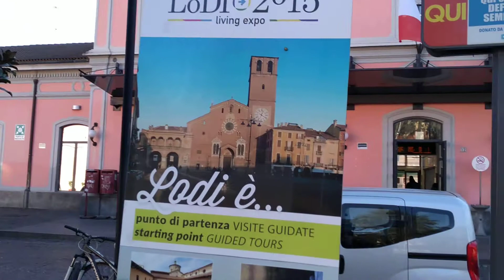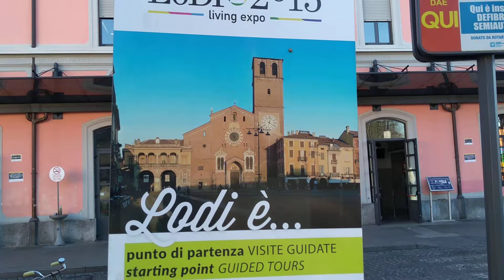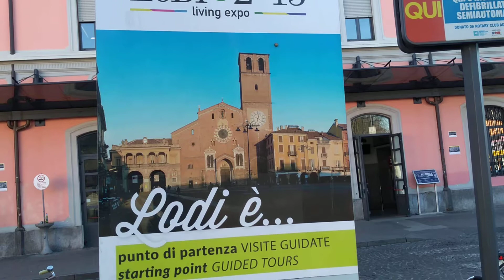La percorrenza della vita ..... Aldo. Maspero